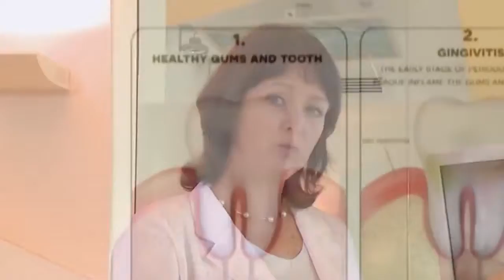Ellen Reviews Foods and Flossing - TV SHOW KING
Ellen and her audience played a tasty new game, "Yum or Yuck!," and reviewed the pros and cons of flossing with some very reliable sources.